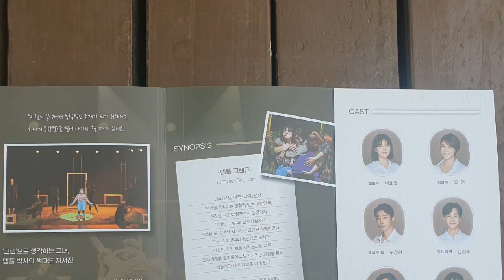[23.04.15.] 연극 템플 – 대구학생문화센터(연극 – 021)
템플 역 박희정 님
엄마 역 유연 님
목사 외 노정현 님
의사 외 문경초 님
칼락 외 이석 님
찰스 피터 외 이종혁 님
교장선생님 외 차형도 님
간호원외 배솔비 님

연극 템플은 2019년 초연 이래 많은 관객들에게 호평을 받은 연극으로,
세계적인 동물학자로 널리 알려진 '템플 그랜딘'의 이야기를 무대로 옮긴 작품

템플 그랜딘(Temple Grandin)은 두 살 때, 보호시설에서 평생을 살아야 할 것이라며 자폐아로 진단을 받게 됩니다.
엄마를 제외한 그 누구도 템플이 우리와는 조금 다르게 세상을 바라보고 있다는 사실을 이해해주지 않았습니다.
학교는 그녀를 이해해주기는커녕 충동적으로 행동하는 템플을 퇴학시켰습니다.
이후 템플은 어머니와 주치의의 도움으로 마운틴 컨트리 고등학교에 입학하게 되면서
다시 학교생활을 시작하게 됩니다.
그곳에서 템플은 자신을 진정으로 이해해주는 어머니와 칼락 선생님의 도움으로 남들과는 다른 그녀의 인식 세계를 마주하게 되는데….

이 작품의 특징은 하나의 메시지가 아닌 여러 개의 메시지를 담고 있다는 것입니다.
주인공 템플을 통해서 ‘자신을 받아들이고 한계를 뛰어넘자’,
템플의 엄마를 통해서 ‘사랑은 그 사람의 성장을 간절히 바라는 것이다.
그리고 극 전체를 통해서는 ‘편견 없이 타인과 세상을 바라보자’라는 메시지를 얻을 수 있으리라 생각됩니다.
어떤 등장인물에 감정이입을 하는지, 어떠한 관점으로 공연을 감상하는지에 따라 다양한 메시지를 얻어 갈 수 있다는 것이 연극 템플이 가진 또 다른 매력이 아닐까 싶습니다.

극의 내용이나 배우분들의 연기는 좋았다.
그런데, 극중의 캐릭터가 좀 단순하고 반복이 되는 느낌이 있었다.